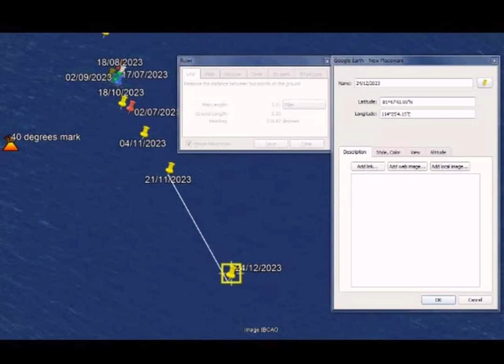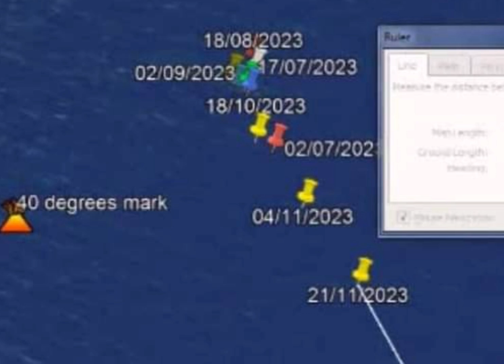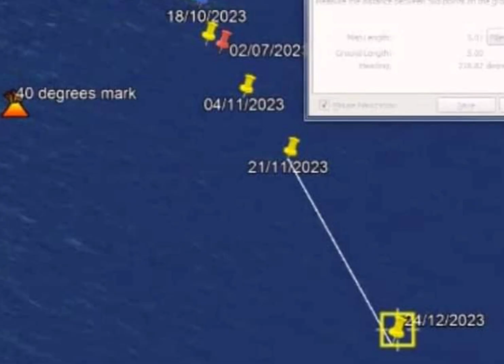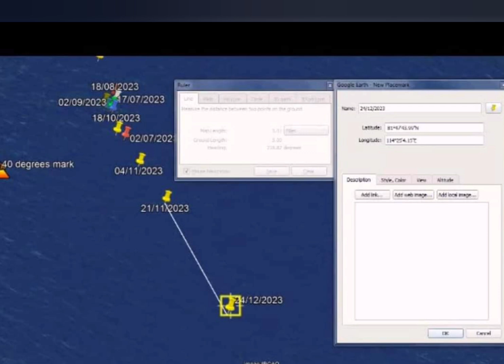تقرير ارتحال الشمال المغناطيسي24/12/23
صدر تقرير الارتحال المغناطيسي لهذا الشهر وجاء بتقدم واضح بل انه عاد للتسارع الذي كان عليه قبل وصولنا للنقطة 40 درجة وسجل 5.1ميل وهذا تقدم كبير ورأيناه قبل صدور التقرير على الحقل المغناطيسي للارض من تشوهات واشباه انهيار